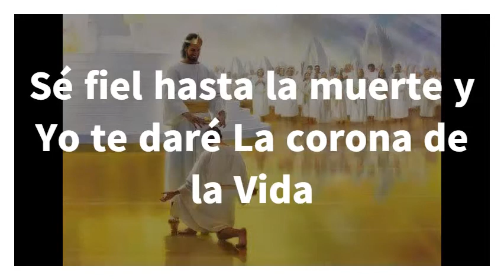Sé Fiel Hasta La Muerte _pista